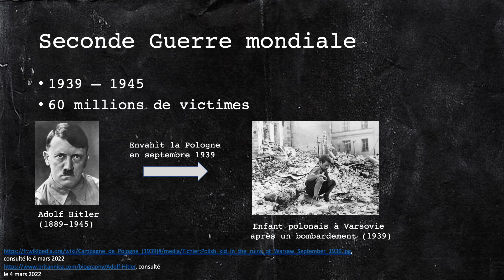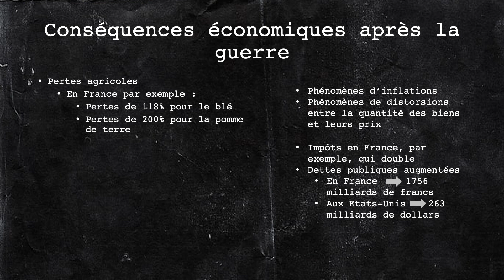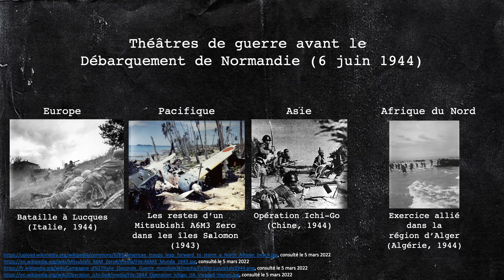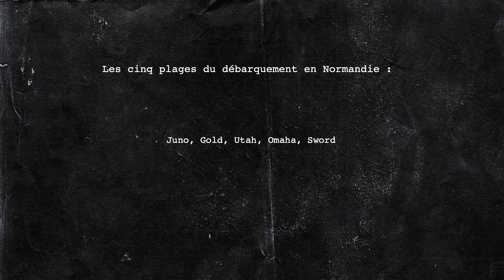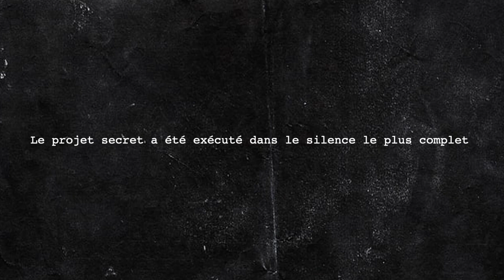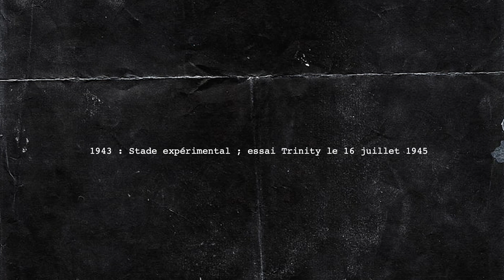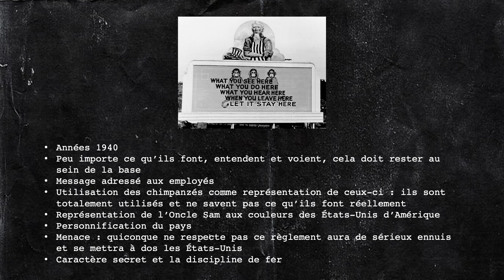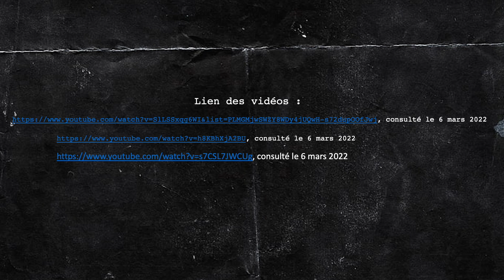Comment ces projets secrets ont-ils changé le cours du conflit (WW2) ?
De la plus grande invasion à l'arme nucléaire, comment ces projets secrets ont-ils pu changer le cours du conflit ?